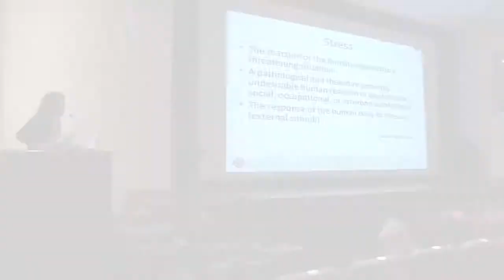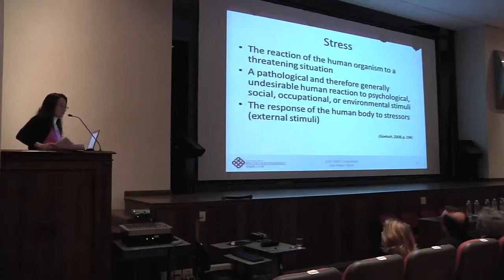Boletim 50 anos FOB/USP: Conferência USP sobre Estresse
A "Conferência USP sobre Estresse" é parte de uma série de conferências promovida pela Pró-reitoria de Pesquisa da Universidade de São Paulo para incentivar a interação entre pesquisadores e o intercâmbio de informações. O evento aconteceu nos dias 22 e 23 de novembro na Faculdade de Odontologia Bauru e contou com a participação de palestrantes nacionais e internacionais.